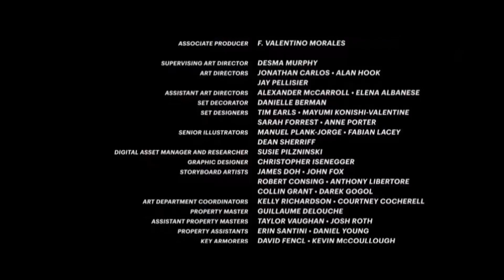''Two Fisherman'' Film by muhammad taufiq al hakim colaborated Yulio Fery Kurniawan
02/03/2017
"Two Fisherman" a film by Muhammad Taufiq Al Hakim colaborated Yulio Fery Kurniawan in Yogyakarta, INA.